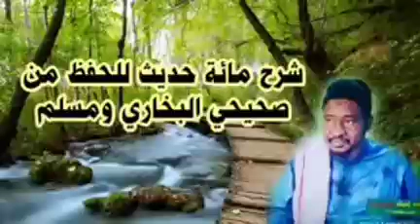الدرس الثالث (3)من شرح كتاب مائة حديث للحفظ من صحيحي البخاري ومسلم للشيخ عمر فابا جيتي حفظه الله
الدرس الثالث من شرح مائة حديث للحفظ من صحيحي البخاري ومسلم لفضيلة الشــــــيــخ أبي عبد المجيد عمر فابا فودي جيتي البكاوي 🌹 حفظه الله ورعاه 👉 🍏 🍎 👈

the Third 3️⃣ Lesson of the Explanation of 100 "Hundred Hadiths" for Memorization from Sahih Al-Bukhari and Muslim by the honorable
28 // 09 //2021@
BY AS SHEIKH ABI ABDOUL MAJEED OMAR FABA FODAY GITTEH 🌹 AL-BAKAWI MAY ALLAHA PRESERVE HIM 🕌 👆 🇬🇲